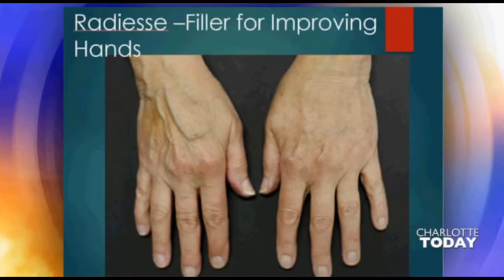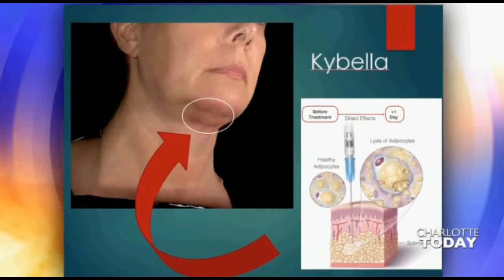Boo-Tox Spectacular Event + Dr Gilly - Charlotte Today Interview, WCNC